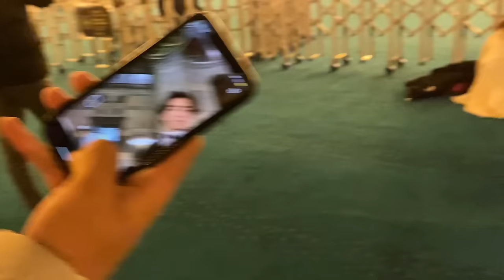İLK DEFA BİSİKLETLE İSTANBULA GİTTİM | SABAHTAN AKŞAMA VLOG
bu videomuzda böyleydi iyi seyirler